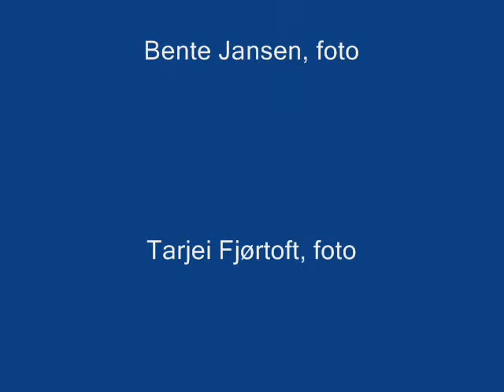Alice i Eventyrland - forestilling 12.05.2011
Kristiansand kulturskole satte opp forestillingen Alice i Evenertyrland i mai 2011. Her ser bilder fra forestilling 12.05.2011. Les mer på